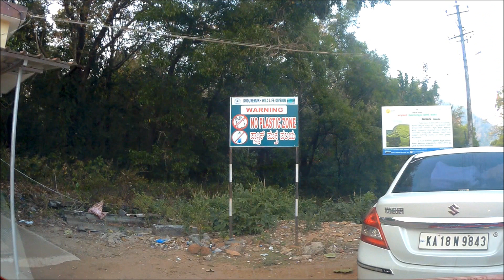Shringeri Sri Sharadamba Temple || Horanadu Sri Annapurneshwari Devi Temple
Sri Sharadamba Temple is a famous Hindu temple dedicated to goddess Saraswati in the holy town of Shringeri in Chickkamagaluru District, Karnataka, India. The Sharadamba Temple at Shringeri (Shringa giri in Sanskrit) is an 8th-century

temple, founded by Sri Adi Shankaracharya. It housed a sandalwood statue of Shardamba in a standing posture, which was installed by Adi Shankarachaya until the Vijayanagara rulers and Sri Vidyaranya (12th Jagadguru) installed a seated gold statue of Sri Shardamba in the 14th century. Tradition has it that after the Acharya had dispersed all the non-Vedic creeds
prevailing in the country, He was on the look-out for a convenient and holy place where he could establish an institution to spread the truths of Advaita Vedanta.

When the Acharya came to Sringeri, he saw an unusual sight on the banks of the Tunga. A cobra was seen spreading out its hood over a frog in labour pains, to give  it shadow from the scorching mid-day sun. Struck with the sanctity of the place,
which could infuse love between natural adversaries, the Acharya chose this very location to establish His first Math.

Sri Annapurneshwari Devi Temple, Srikshetra Horanadu, banks of river Bhadra, Chikamaglur dist., Karnataka. The great deity of Adishakthyathmatha Sri Annapoorneshwari prathistapana was done by his holiness Agasthya Maharishi several centuries back. The hereditary Dharmakartharu of our family started 400 years back. Till the 5th Dharmakartharu, the temple was having a very small structure surrounded by full of natural vegetation and forest. Even then at least one or more people used to visit the temple, have pooja and were provided with free food prasadam) and shelter and it is continued till date.